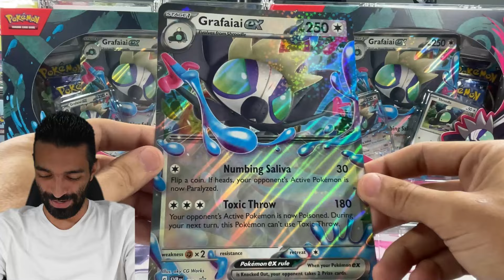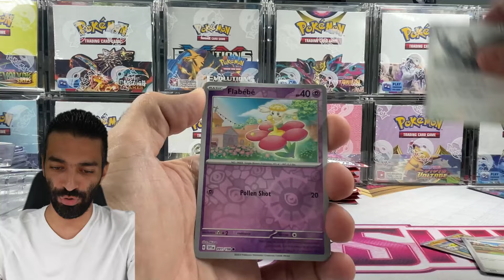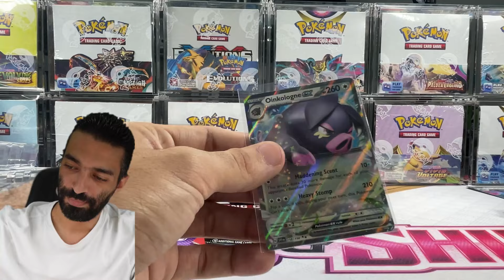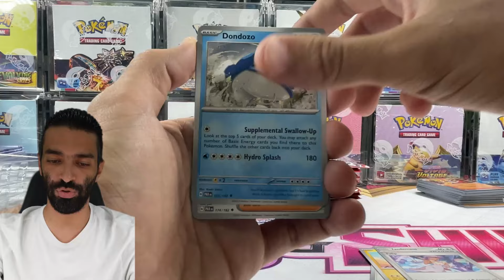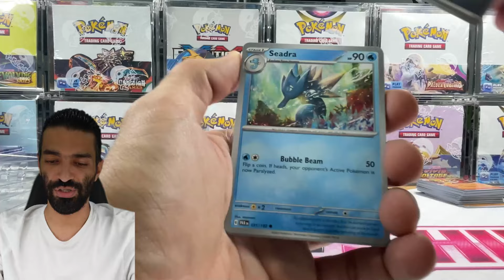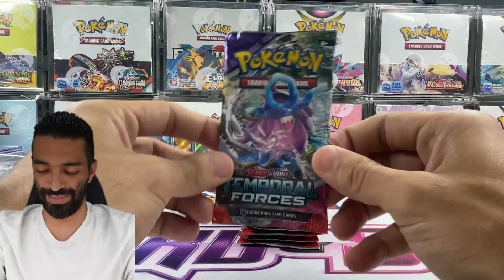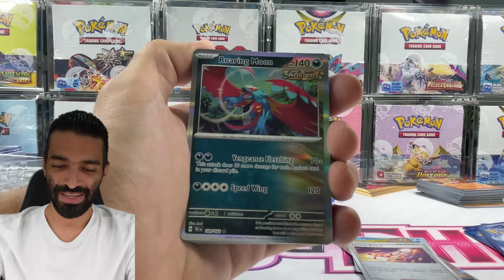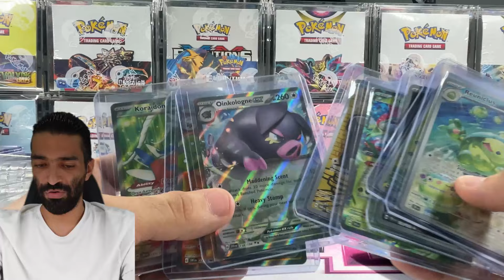Esta es la NUEVA CAJA de GRAFAIAI EX de POKEMON TCG... Es una belleza!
En este video de Pokémon TCG, vamos a estar abriendo la nueva GRAFAIAI EX BOX de Pokemon TCG